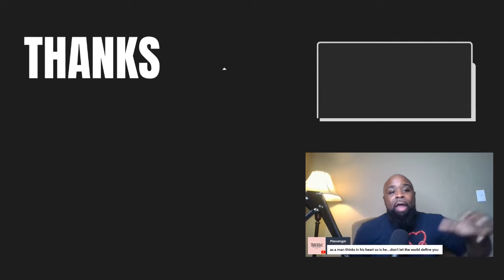How to Overcome Age Shame: Embrace Your Journey at Any Age!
Books
How to get better at relationships
The Purpose Of Relationships Book
The Purpose Of Relationships Workbook

How to untie soul ties and uproot strongholds
The Purpose Of Freedom

How to spot counterfeits and how to hear from God
Counterfeit Or Counterpart

How to maximize your singleness
The Purpose of Singleness

How to date on purpose and be datable
Dating Prep

How to regulate your feelings
Facts Over Feelings

How to better understand spiritual warfare and the armor of God
World War M3 (Me)

How to become whole so that you can properly hold
The Wholeness Journal

Purpose and behavioral book for 3rd-12 graders
Eze Says

How to UNPLUG from the world and PLUG into God

Counterfeit Or Counterpart

Dating Prep

Facts Over Feelings

The Wholeness Journal

Eze Says